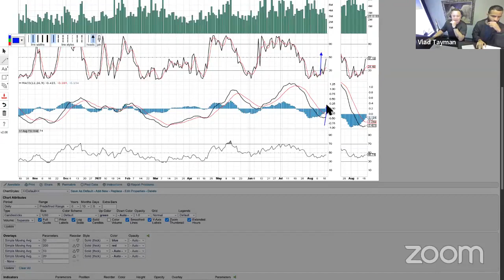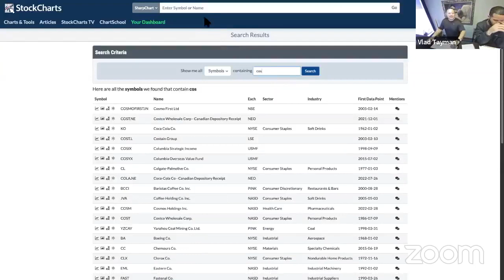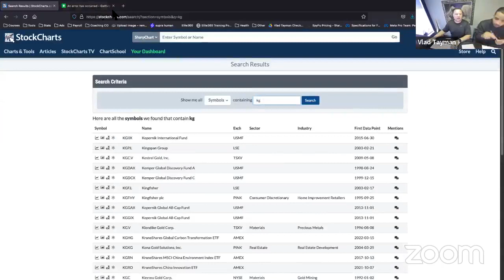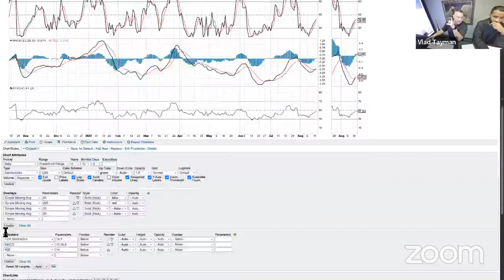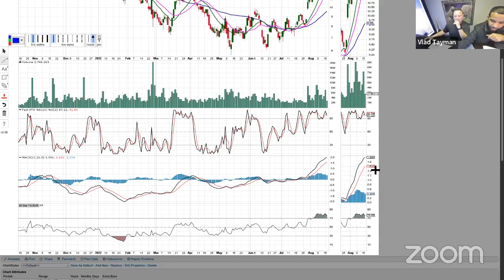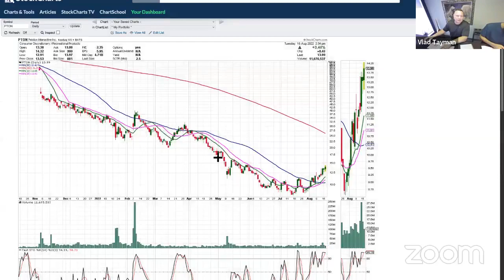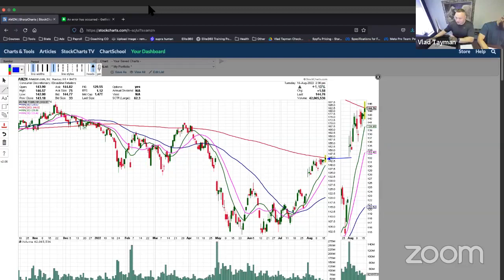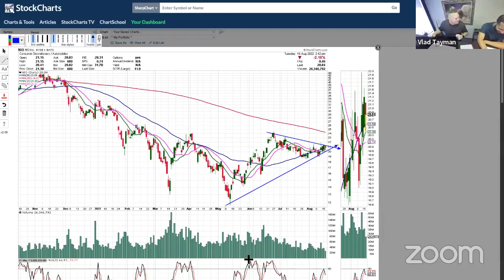August 16th, 2022 - What's Next?!